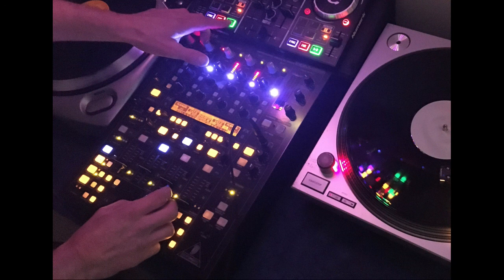Ibiza Stompers 1998/99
A selection of my favourite 'harder' Ibiza tracks all compiled into one mix and all from vinyl. Yes, I have let the tunes run in full, they're classics so why the hell not?!  ... What do you want to hear next? Some happy hardcore, some euphoric trance, maybe a club mix or a part two of the hard trance?

If there are any copywrite issues please let me know and I will happily remove. This is all about musical enjoyment and in no way is funded.

Tracklist:

01: Des Mitchell - Welcome To The Dance (Part 2 1999)
02: Travel - Bulgarian (Signam remix 1998)
03: Signum - What You Got 4 Me? (Promo White 1998)
04: Art Of Trance - Madagascar (Ferry Corsten remix 1998)
05: Lange - I believe (DJ Tandu Remix 1998)
06: Balearic bill - Destination Sunshine (Original Mix 1999)
07: Lost Tribe - Gamesmaster (Signum Remix 1999)
08: Southside Spinners - Luvstruck (Original 1998)
09: Ayla - Alya (Veracocha Remix 1999)
10: System F - Out Of The Blue ( Original 1999)
11: Gouryella - Gouryella (Original 1998)
12: Binary Finary 1998 (Gouryella Remix 1998)
13: William Orbit - Adagio For Strings (Ferry Corsten Remix 1999)